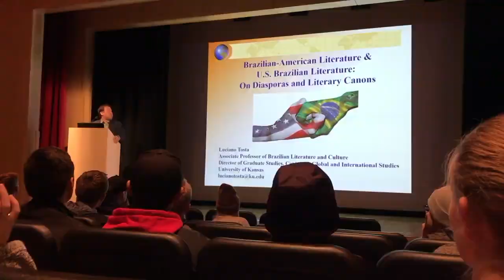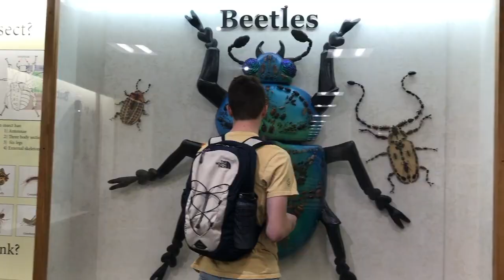My BYU Experience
​​My Fall 2021 BYU Experience

Football: 10 points
Women's Volleyball: 5 points
Men's Basketball: 5 points
BYU Museum of Art: 5 points
BYU Bean Museum: 10 points
International Cinema: 5 points
Visual Arts course (Floral Design): 15 points
8 Devotionals/Forums: 20 points
Academic Lecture (3 attended): 15 points
BYU Food (MOA Café, Legends Grille, Blue Line, Jamba Juice, Choices, Cougar Tail): 10 points
Carillion Bells: 2 points
Connect with a BYU Professor: 5 points
Hike the Y: 10 points
Total:  117 points